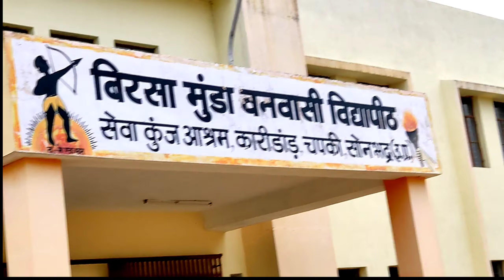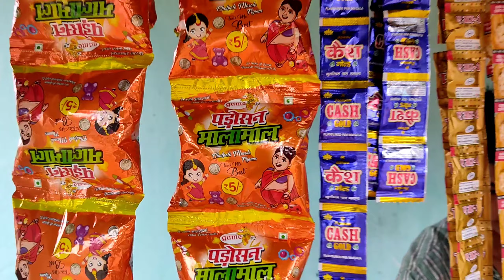गांव की सैर || बीएचयू गर्ल्स || UP village visit || villagelife || bhu @TeenaChaudharyBhu